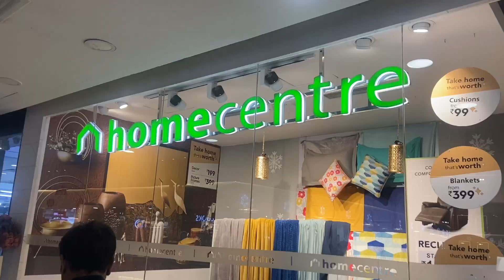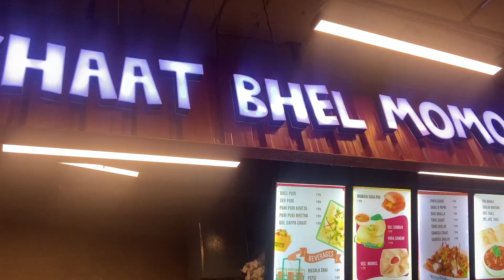मैंने कभी नहीं सोचा था की मॉल में इतनी भीड़ हो सकती है 😧 It was very difficult to handle agastya !